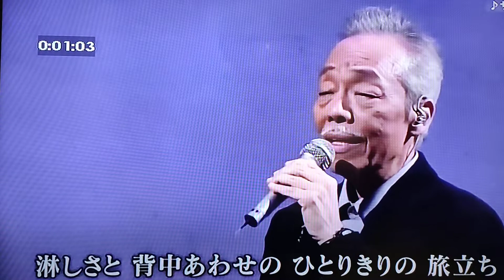サライ 加山雄三+谷村新司 cover 小姜（2022/08/06錄于自宅）